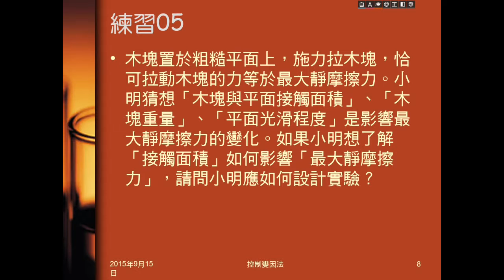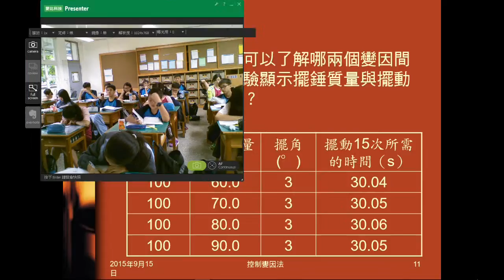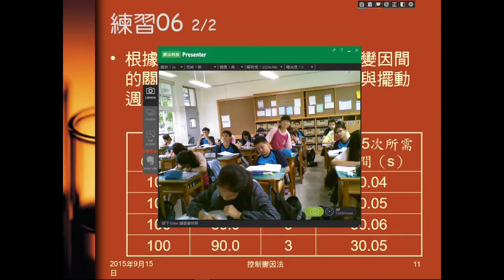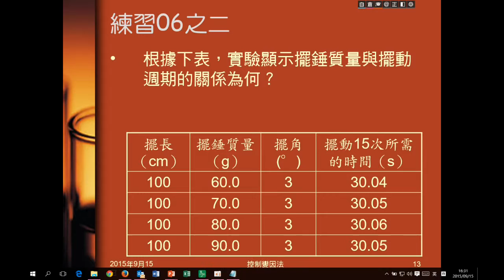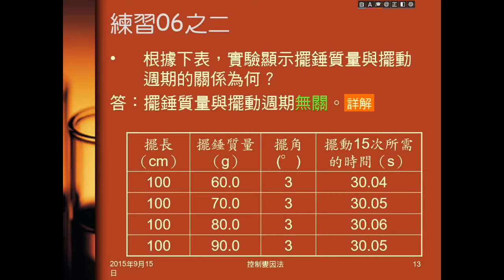104學年國二理化＿緒論26：例題04；練習05、06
例題04問要了解兩變因關係，要控制什麼變因，操縱什麼變因，測量什麼變因。練習05為想知道變因關係，要如何做實驗。練習06為如此做實驗，可知什麼結果，結果為何？